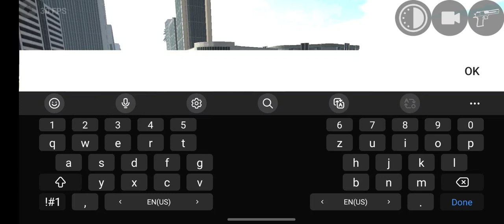Super car vs train Rees video india bike driving 3d tarin vs Super car Racing videos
Super car vs train Rees video india bike driving 3d tarin vs Super car Racing videosSuper car vs train Rees video india bike driving 3d tarin vs Super car Racing videos